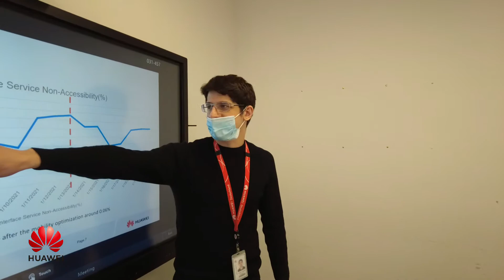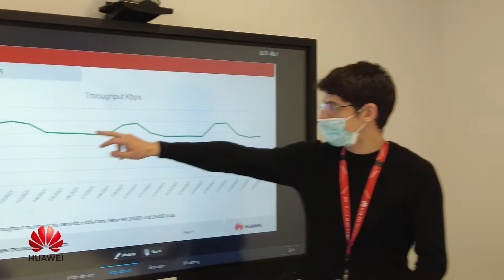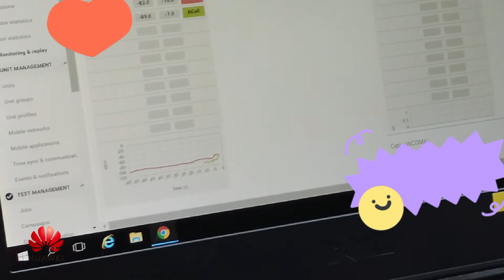Was macht eigentlich ein – RF Test and Analysis Engineer?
Roberto und sein Team arbeiten tagtäglich daran, das Telekommunikationsnetz zu verbessern. Dass man am Ende eines erfolgreichen Tages sieht, wie die eigene Arbeit das Netz und somit auch die Zufriedenheit der Kunden beeinflusst, machen ihm besonders viel Spaß. Neugierig was sonst noch zu Robertos Aufgabenbereich als RF Test and Analysis Engineer gehört? Dann verpasst nicht diese Folge von MyJobAtHuawei.